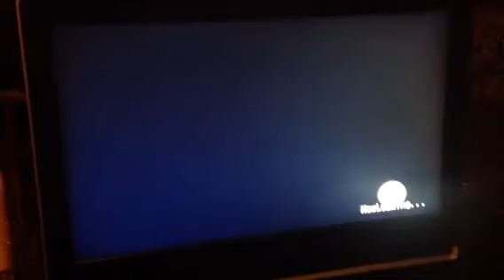Mr Mr vs Diamond McMichaels Battle of the Champions